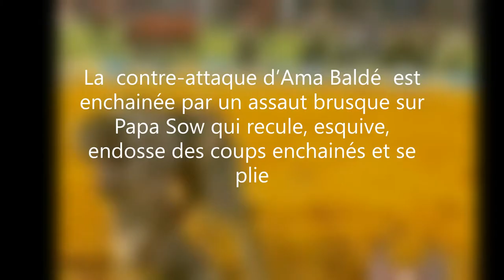LVB TV: Ama Baldé écrase Papa Sow vite fait.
LVB TV: Ama Baldé écrase Papa Sow vite fait. Il remporte ainsi le drapeau doté du ministre du Sport Matar Bâ et s’ouvre les portes de la cour